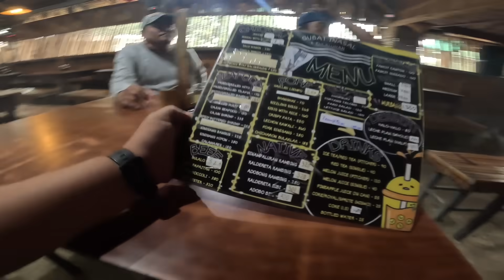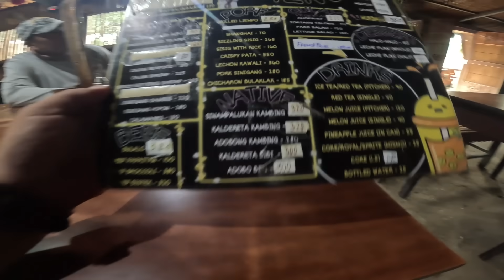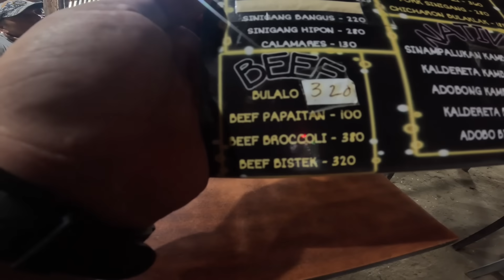MASARAP NA INASALAN / UNLI RICE GUBAT INASAL